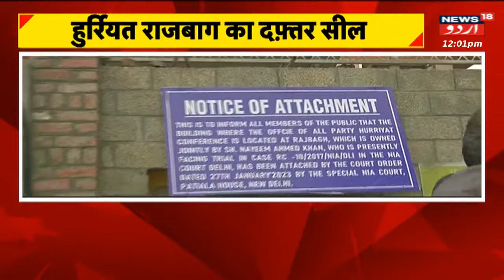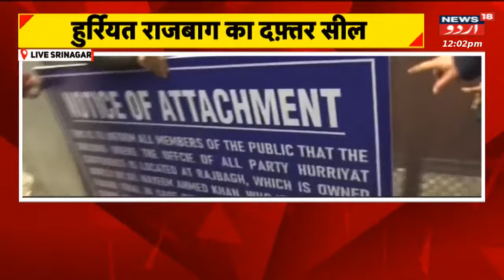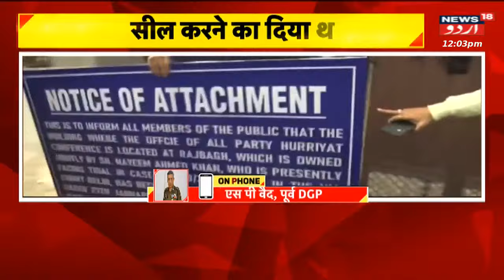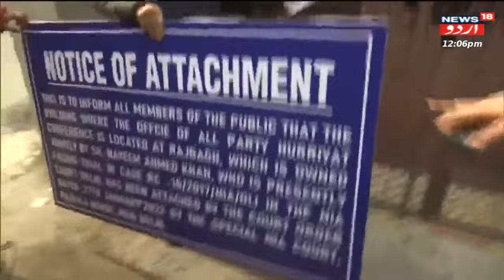Jammu Kashmir: Hurriyat Ka Daftar Seal | UAPA | Naeem Ahmad | Jammu News | News18 Urdu